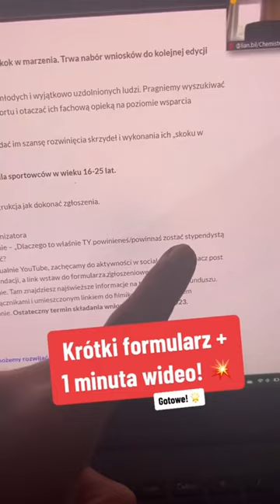Stypendium dla sportowców 16-25 lat!🏃‍♀️